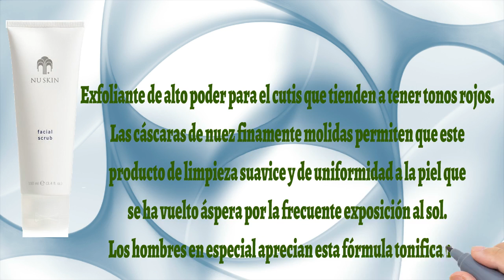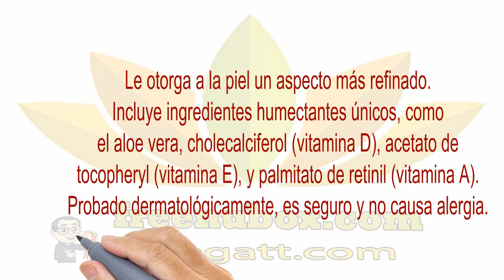🍎NuBox-Le otorga a la piel un aspecto más refinado. NU SKIN FACIAL SCRUB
NU SKIN FACIAL SCRUB
Exfoliante de alto poder para el cutis que tienden a tener tonos rojos.
Las cáscaras de nuez finamente molidas permiten que este
producto de limpieza suavice y de uniformidad a la piel que
se ha vuelto áspera por la frecuente exposición al sol.
Los hombres en especial aprecian esta fórmula tonificante.

BENEFICIOS

Es estimulante para la piel y un limpiador que da vigor.
Nunca seca o marca la piel como lo hacen otros limpiadores.
Exfolia y aclara, haciendo que su piel se sienta suave y tersa.

Utiliza cáscara de nuez finamente picada para acelerar la
exfoliación de las células muertas, para remover las
impurezas de la piel y para darle un efecto pulido a la piel.

Le otorga a la piel un aspecto más refinado.
Incluye ingredientes humectantes únicos, como
el aloe vera, cholecalciferol (vitamina D), acetato de
tocopheryl (vitamina E), y palmitato de retinil (vitamina A).
Probado dermatológicamente, es seguro y no causa alergia.